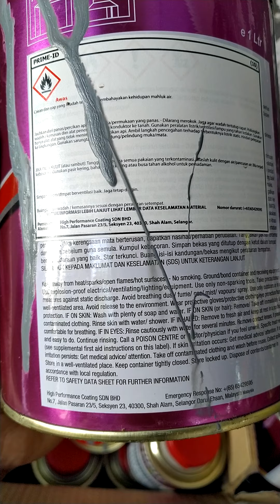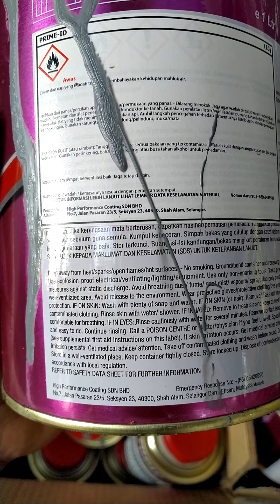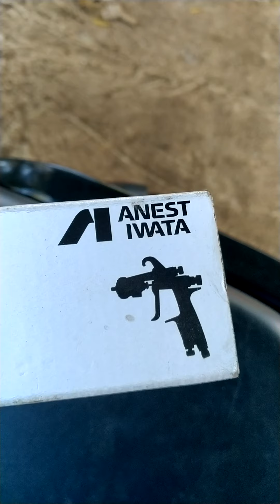ALHAMDULILLAH,..WaktunyA IstiraHaT&PuLanG,..SudaH 2 HarI NgeceT ScaniA,20~04~2021,.